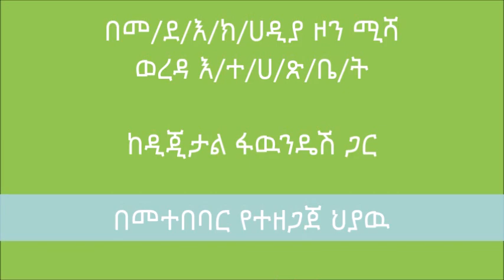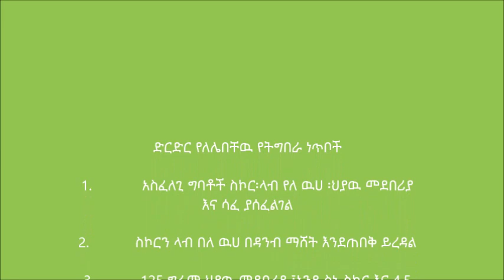Misha _ Biofertilizer Application